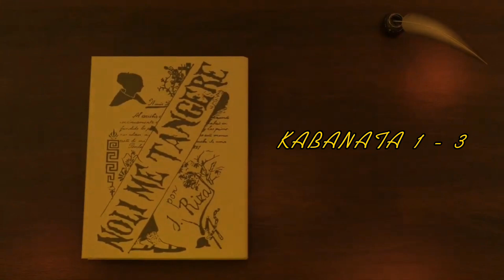Noli me Tangere (kabanata 1-3) BSHM1F